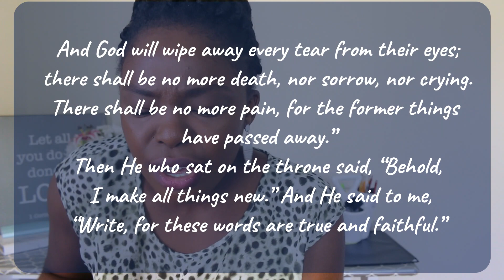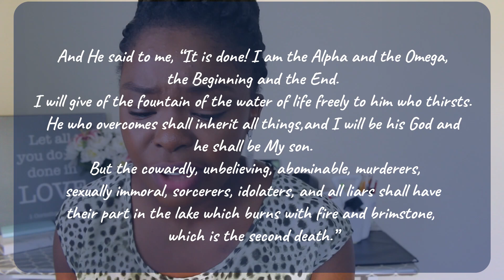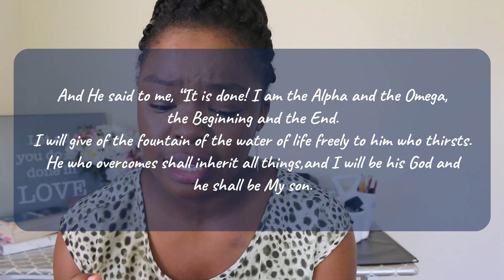REMEMBER HOW THE STORY ENDS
Good Morning! Some good news to cheer you up?

About this channel:

Relating to God can be tricky, sometimes we are yearning for a deeper ore intimate relationship with Him but we just don't know where to start. You may feel behind in you walk, you may feel unworthy, defeated, discouraged, complicated. That's why you are here, so we can walk this journey together. You can find content that will simplify Jesus for you. You will get practical steps on how you can get closer each time. No one is an expert here, we are all learning, think of it as, you are entering into a classroom and the Holy Spirit is our teacher, we love you in this classroom and we want everyone to come out successful. In this classroom, all we want is to know God and to see every aspect of our lives affected by Him, we prefer His way of doing things over any of ours.